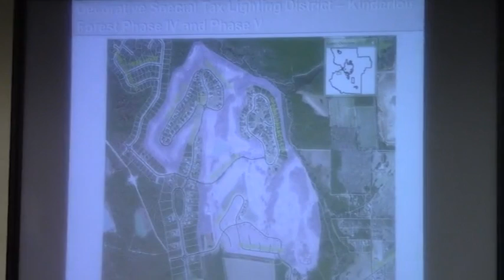7f. Special Tax Lighting District - Kinderlou Forest Phase IV & V @ LCC Regular Session - 2014-11-11